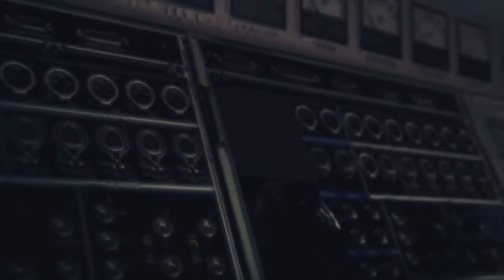RESIDENT EVIL REVELATIONS 2 Playthrough Part 03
RESIDENT EVIL REVELATIONS 2 Digital US